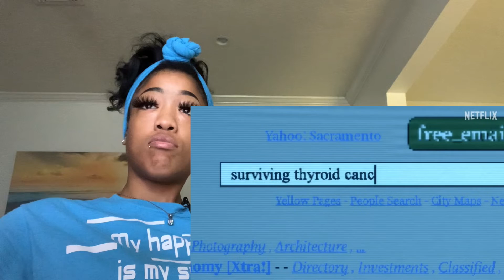The Midnight Club | Official Trailer | Netflix | Reaction !!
Follow me ⤵️